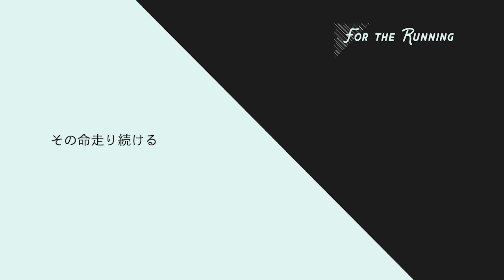whoammo - For the Running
何年か前に書いたミュージカルを想定した脚本内の劇中バンドの曲を作ってみた その８ [8/11]